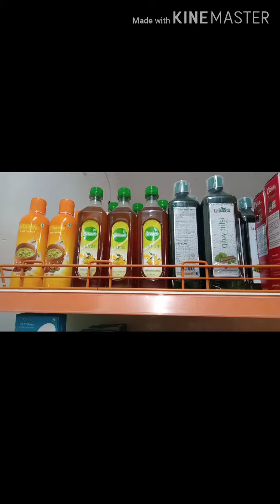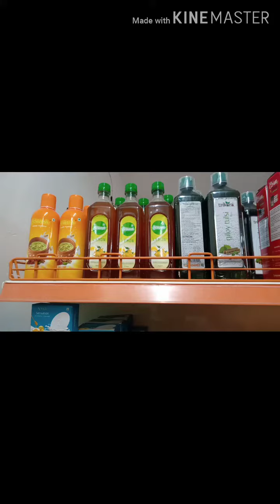కెమికల్ లేని. ఆర్ సి ఎం కూల్డ్రింక్స్.8297683481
Chemical free cold drinks RCM only